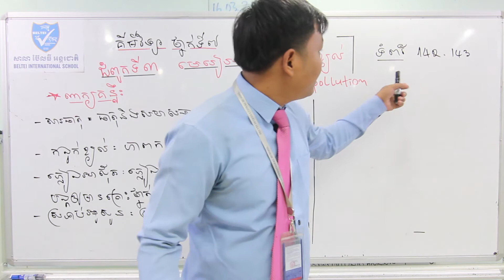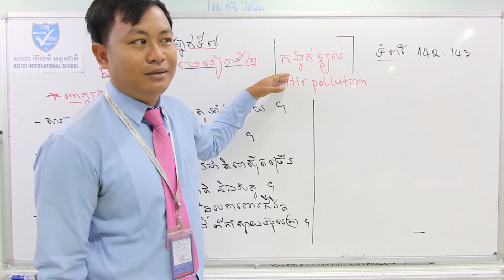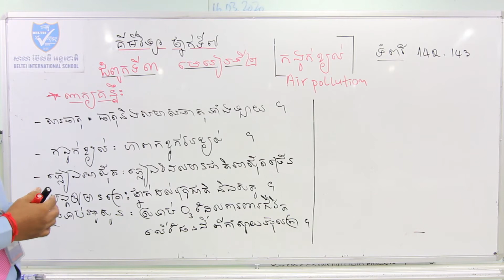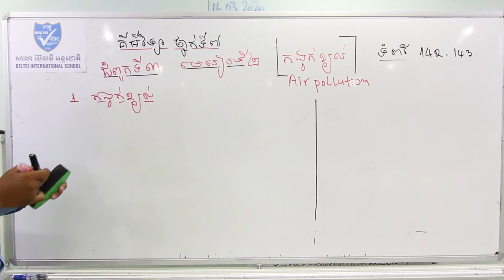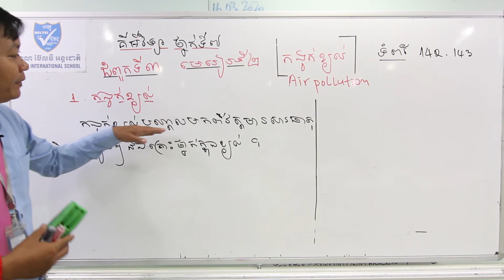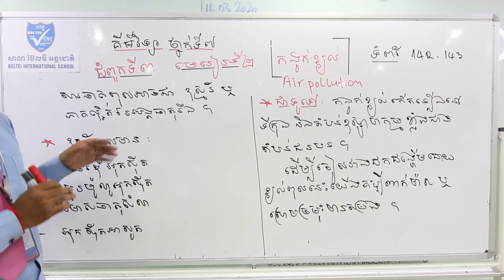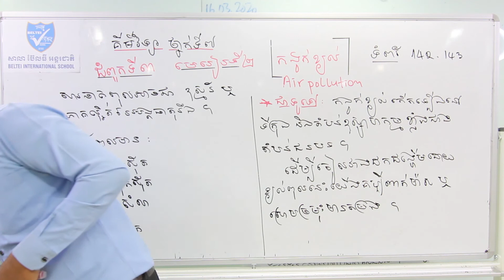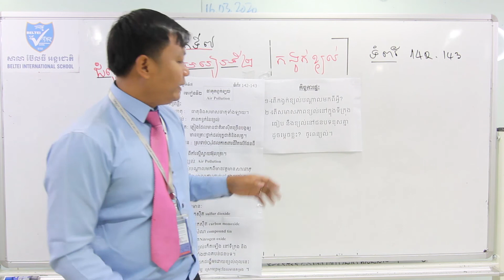02. G7 - គីមីវិទ្យា - មេរៀនទី២ កង្វក់ខ្យល់ (ត) (BELTEI)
ថ្នាក់ទី៧
មុខវិជ្ជា: គីមីវិទ្យា
មេរៀនទី២ កង្វក់ខ្យល់